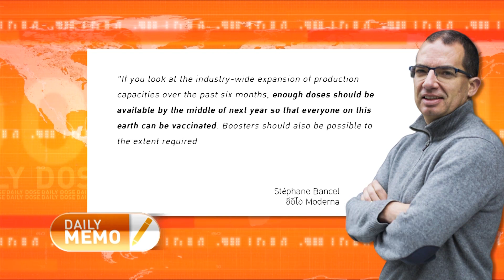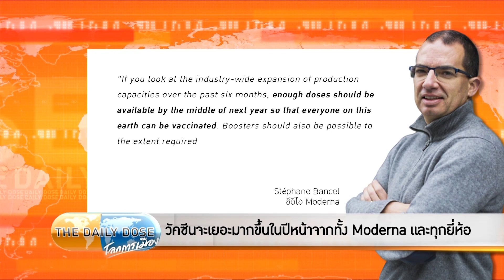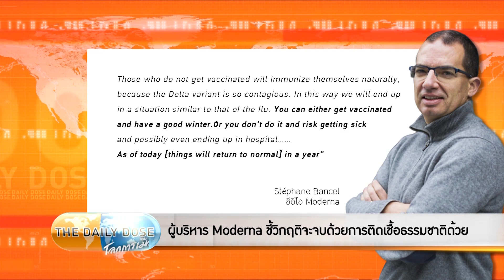The Daily Dose - Stéphane Bancel ซีอีโอ Moderna ชี้ชีวิตจะกลับมาปกติภายใน 1 ปี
รายการ TheDailyDose ประจำวันที่ 28 กันยายน 2564